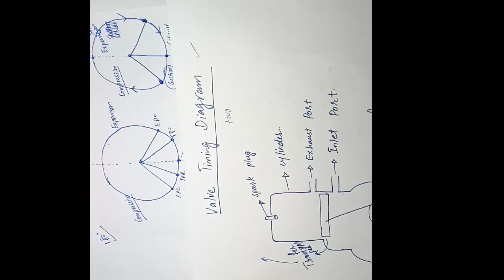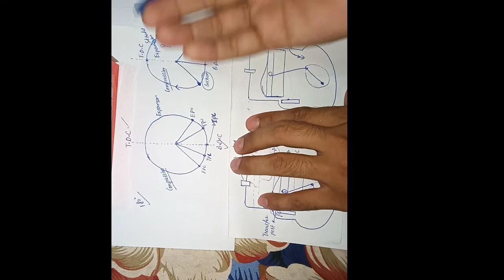Actual|Ideal Valve Timing Diagram ||Two stroke Petrol Engine|Study Fun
In this Video we will learn about what is valve diagram of two stroke petrol engine,what is the basic difference between ideal and actual Valve diagram.